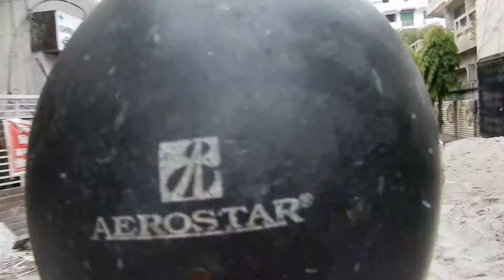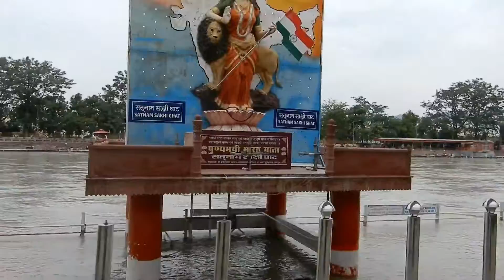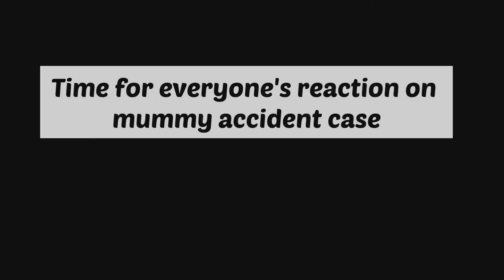ये क्या हुआ मेरी मम्मी ke साथ.....EP - 02. Traveling vlog Haridwar to Deheradun. |Mountain vlog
hello everyone. I am Archit Choudhary in this video i am going to share an incident at Ganga river.

Horrible reaction.